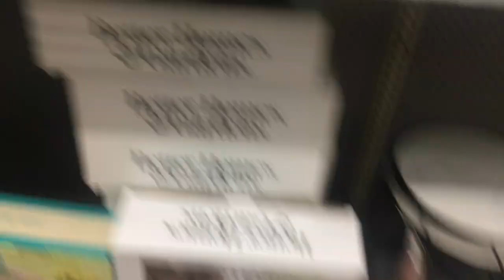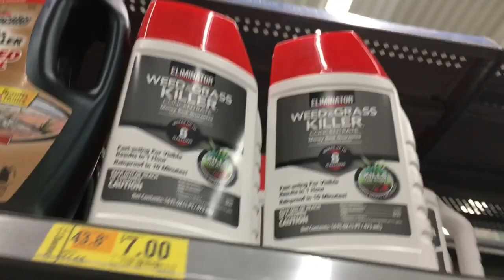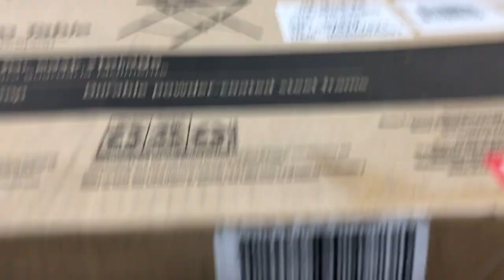Walmart Clearance Patio Chairs Ottoman Outdoor lights Decor Pioneer Woman Round Up Planters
bob spurloc
bob spurlock